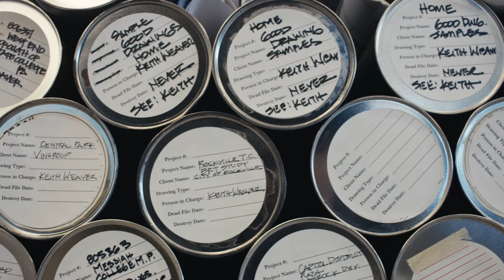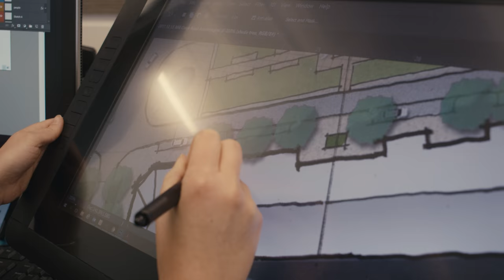Authentic Design: The Centolella Studio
Culture and history are at the core of authentic design. Before we put pen to paper, our designers focus on understanding the history of the site and the needs of the local people. Take a look inside the design studio.

About EDSA
For our team, design is a way of life – a professional philosophy, a creative rallying, and a shared purpose in support of excellence. Our global experience pays tribute to the passionate creation of distinctive, innovative, and inspiring environments. Working in conjunction with nature to achieve impressive results with enduring appeal, we design outdoor spaces that are timeless, never forced – and establish relationships that strengthen these concepts for future projects and generations. With an eye toward holistic development, land preservation, and aesthetic cognizance, our designers improve the relationship between people and place. We graciously accept our role as stewards of the land and the built environment with the full creativity, integrity, and the commitment of our entire worldwide team.